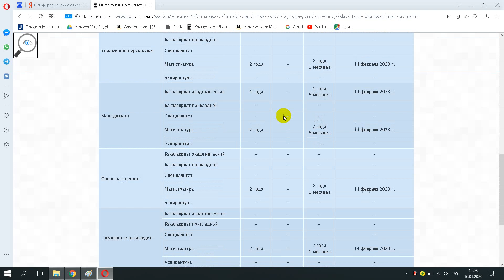Симферопольский университет экономики и управления